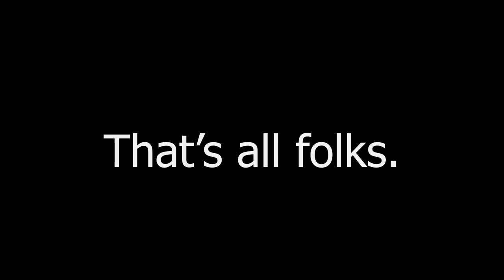Outtakes Part 4 | 2019 | Hook Line & Chill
Final video of 2019 for Hook Line & Chill.  Outtakes, extended scenes, raw footage from the last part of the year.

Engage with us!  Word of mouth or wearing our shirts/hats works as well.

When they ask for physical mailing address give them the post office:
5300 Scottsville Rd